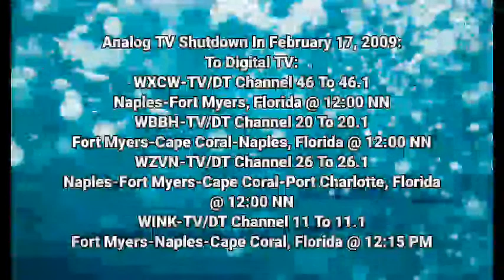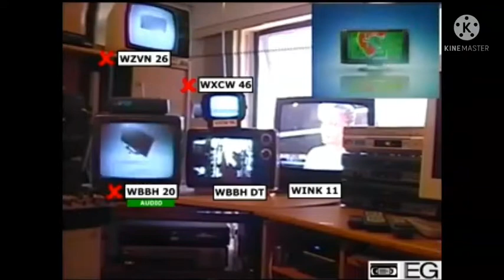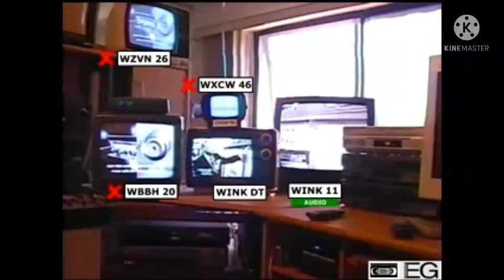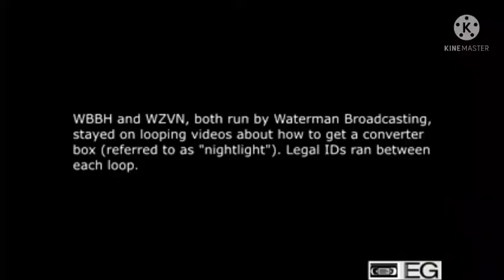Episode 81 - Analog TV Shutdown To Digital TV | (February 17, 2009)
Note: WXCW-TV Channel 46, WBBH-TV Channel 20, WZVN-TV Channel 26 & WINK-TV Channel 11 We Are OFF-AIR On Analog TV Channel Is Shutdown By United States:

MESSAGE: Florida TV DX, Reminder - Do Not Send By Google Email Only We Are Not Allowed:

Courtesy: Florida TV DX